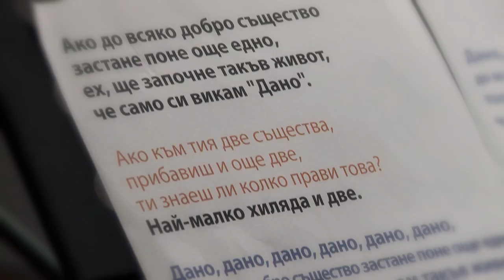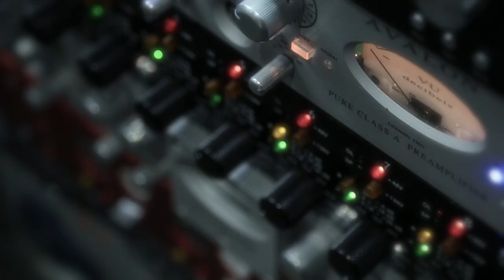Dano (Let's Hope) Studio Version: Maxim Behar & Sara Gusheva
A surprise for my birthday recently done by my colleagues from M3 Communications Group, Inc. - study booked to record my previous life performance of a very famous Bulgarian song Dano (Let's Hope) with my collaborator, 7 years old Sara Gusheva... A draft of this future music spot is here!